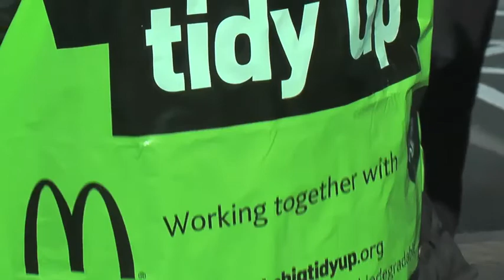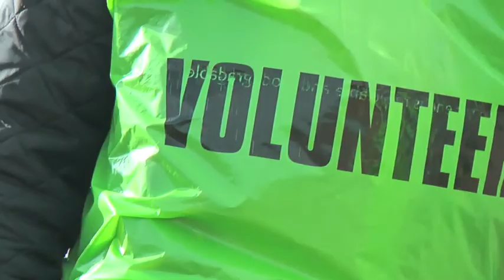Lakeside Litter Pick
Friends of Lakeside and members of MacDonalds take part in the "Love Where You Live" campaign which is part of the Keep Britain Tidy scheme. Mark Clapham, Leanne & Kelly tell us how important it is to help the community and we hear about the Doncaster Lakeside Wildlife Action Group aims and objectives.